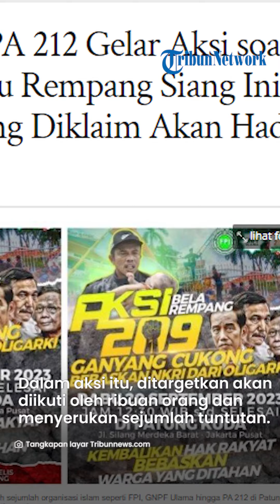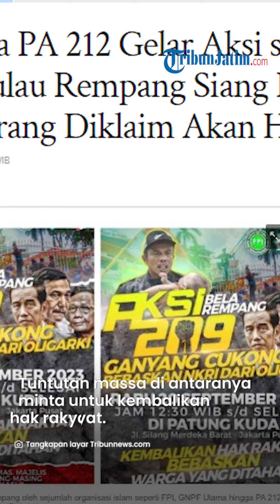Poin Tuntutan Ribuan Massa FPI hingga PA 212 akan Gelar Aksi Bela Rempang di Patung Kuda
TRIBUNJATIM.COM - Sejumlah massa organisasi Islam dari Front Persaudaraan Islam (FPI), GNPF Ulama hingga PA 212 akan menggelar aksi unjuk rasa soal insiden Pulau Rempang, Rabu (20/9/2023).

"Iya betul (ada aksi unjuk rasa)," kata Tim Bantuan Hukum FPI, Aziz Yanuar saat dihubungi, Rabu (20/9/2023).

Dari flayer yang beredar, Aksi Bela Rempang 209 tersebut rencananya digelar di Patung Kuda, Jakarta Pusat sekitar pukul 13.30 WIB.

"Target 1.000 orang yang akan hadir," ucapnya.

Artikel ini telah tayang di Tribunnews.com dengan judul FPI hingga PA 212 Gelar Aksi soal Insiden Pulau Rempang Siang Ini, Ribuan Orang Diklaim Akan Hadir,